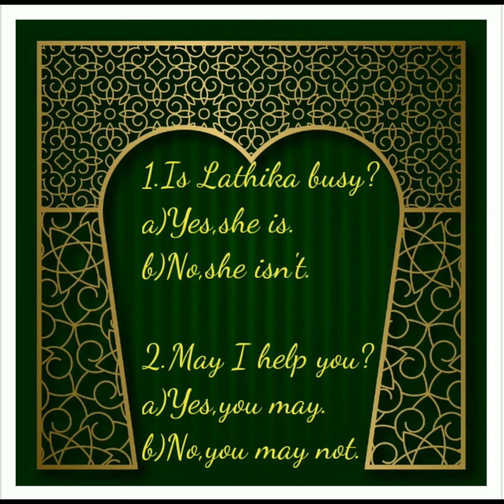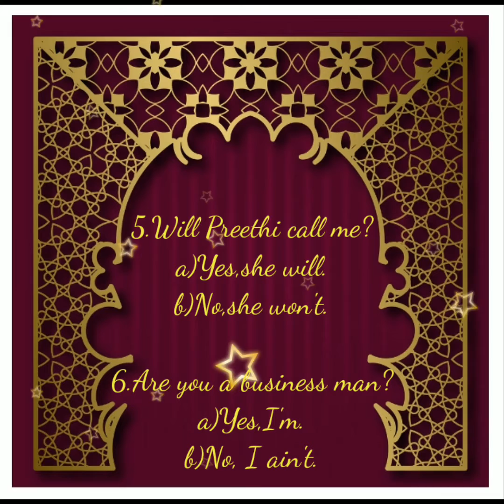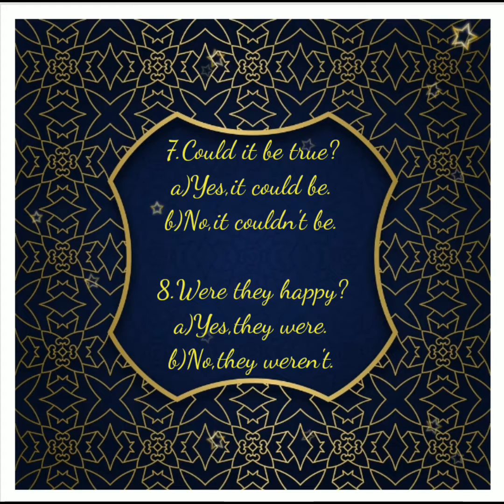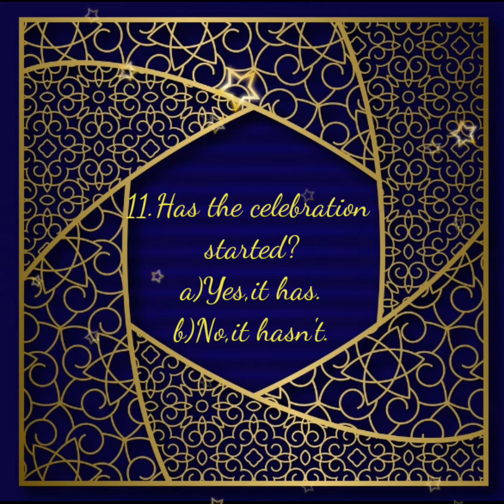Beginner level|Ln:22|Remember# the Answer is in#the Question|English#with#me|Swathi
Topic:Remember the Answer is in the Question.
 In this lesson we are going to remember that answer is in the Question

When someone asks you a question in English and you'll answer perfectly everytime.English answers are like mirrors. If someone asks you a question and you are not sure how to answer,start by thinking about the words used in the question.The person has already said most of the words you need to make your answer.
Instead of just memorizing grammar ,start to look for patterns like this one.

◆Is Karthika busy?
   a)Yes,she is. b)No,she isn't.
◆May I help you?
a)Yes,you may.
b)No,you may not.
◆Can we meet for lunch?
a)Yes,we can.
b)No,we can't.
◆Should they talk?
a)Yes,they should.
b)No,they shouldn't.
◆Will Preethi call me?
a)Yes,she will.
b)No,she won't.
◆Are you a business man?
a)Yes, I'm.
b)No,I ain't.
◆Could it be true!
a)Yes,it could be.
b)No,it couldn't be.
◆Were they happy?
a)Yes,they were.
b)No,they weren't.
◆Do Mr.Ashok come?
a)Yes,he do.
b)No,he don't.
◆Does she translate?
a)Yes,she does.
b)No,she doesn't.
◆Has the celebration started?
a)Yes,It has.
b)No,it hasn't.

English with me swathi.